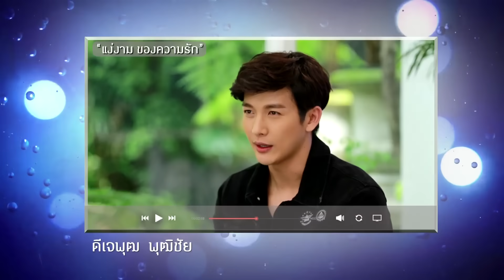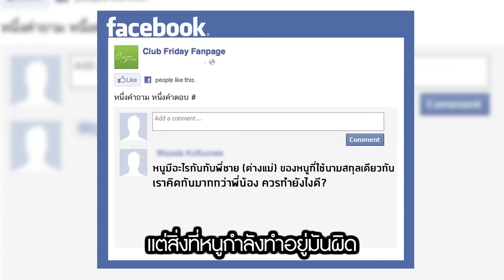Club Friday SHOW ดีเจ.พุฒ พุฒิชัย [EP.89] วันที่ 26 พฤศจิกายน 2559